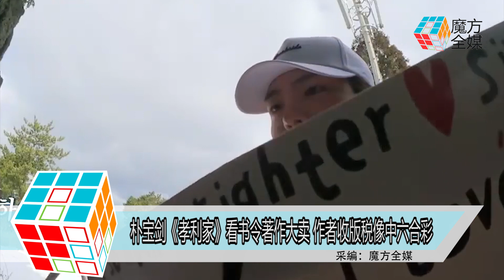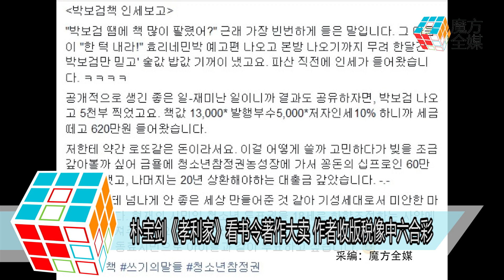2018-04-24 朴寶劍《孝利家》看書令著作大賣 作者收版稅像中六合彩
韓國人氣綜藝節目
《孝利家民宿2》目前正在熱播
第二季除了有李孝利
和老公李尚順及少女時代成員允兒
一起經營民宿外
大勢男星朴寶劍更成為民宿的短期員工
吸引不少粉絲收看節目
據悉 節目裡樸寶劍和民宿客人
一起吃得津津有味的越南春捲
在節目播出之後
在當地的超市引發春捲搶購潮
而朴寶劍在陽光下看書的一幕
也引起粉絲關注
有粉絲找出書名到書店搶購
該書更被稱為樸寶劍的書
就連作者也對樸寶劍看她的書
感到神奇
表示像在做夢一樣